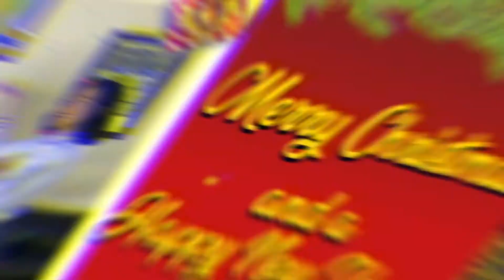オンライン英会話のパロッツ君「New Year Greetings 2021」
オンライン英会話のパロッツ君の先生からHappy New Year!11

気軽に楽しめるオンラインレッスンもフィリピン短期留学も好評中！！